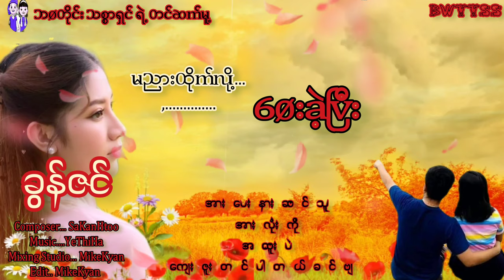MaNyarHtikeLotWaiiKhatPyi( မညားထိုက်လို့ဝေးခဲ့ပြီး) KhunZin ခွန်ဇင် ဘဝတိုင်းသစ္စာရှင် Official MV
Title. MaNyarHtikeLotWaiiKhatPyi
Composer. SaKanHtoo
Music...YeThiHa
Mixing Studio...MikeKyan
Edit. MikeKyan

အားပေးနားဆင်သူအားလုံးကိုအထူးပဲကျေးဇူးတင်ပါခင်ဗျ 🙏🙏🙏

Composer... SaKanHtoo

Vocalists...KhunZin

Thank you very much to everyone who supported and listened.